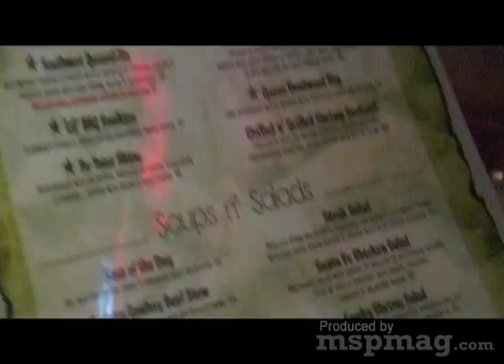Round One: Solid Gold's Zach Coulter at Cowboy Slim's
Mpls.St.Paul Magazine senior writer Steve Marsh saddles up to Cowboy Slim's in Uptown to chat with Solid Gold singer Zach Coulter about song writing, cooking, and baseball.